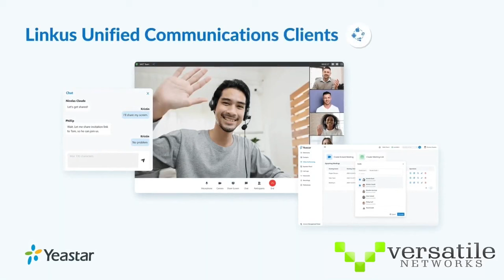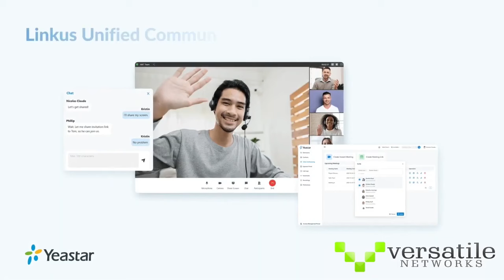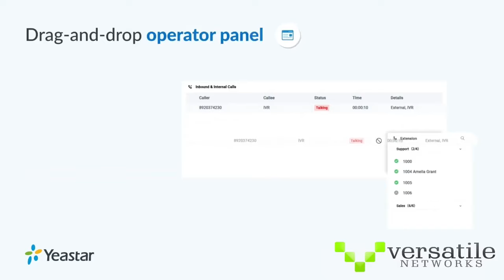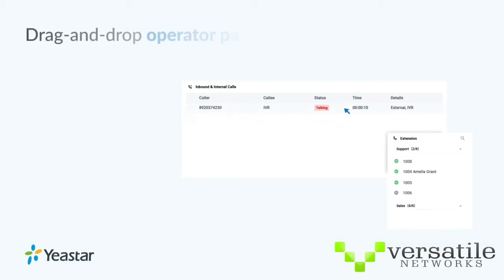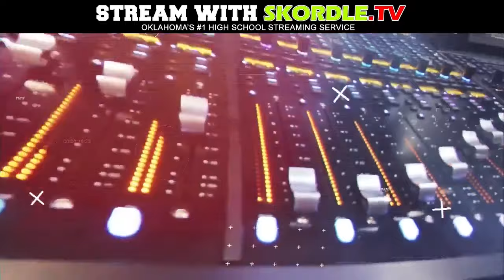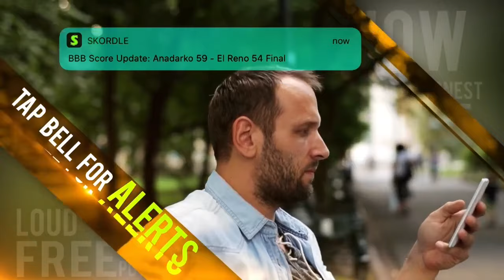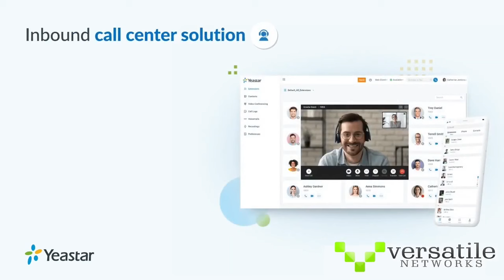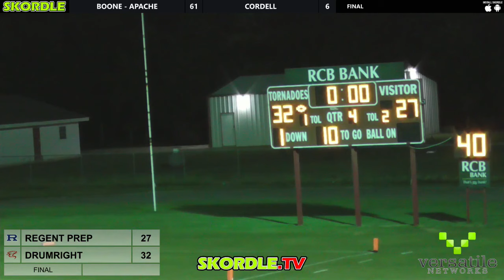Regent Prep at Drumright Football